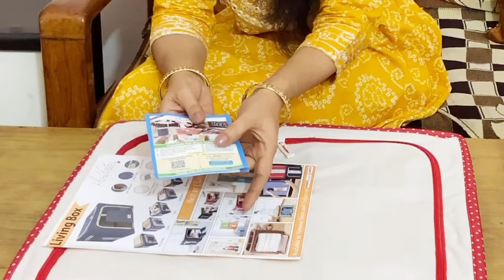BlushBees Foldable Storage Boxes | Wardrobe Organiser Bag | Sarees Box | 24 | 44 | 66 | 88 ltr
Unboxing and Detailed review along with demo of Blushbees storage organizer boxes of different capacities like 24 ltr, 44 ltr, 66 ltr and 88 ltr. I have also compared the storage capacity of these different sizes.

अब अपने कपड़ों को अलमारी में बड़े आसनी से organise करें।

The links are given below:

Amazon Link for 24 ltr
BlushBees Oxford Fabric Foldable Wardrobe Organizer Saree Cover, 24L, Red

Amazon Link for 44 ltr
BlushBeesOxford fabric Living Box Storage Boxes for Clothes, Saree Cover Bags - 44 Litre (Pack of 1, Polka Dot Red)

Amazon Link for 66 ltr
BlushBees Oxford fabric Living Box - Wardrobe Organizer, Cloth Storage Bags with Zip - 66 Litre (Pack of 1, Polka Dots Red)

Amazon Link for 88 ltr
BlushBees Living Box - 600D Oxford Fabric Large Storage Boxes for Clothes, Blanket Bag - 88 Litre, Pack of 2, Polka Dots Red

If you like this ,please  click on subscribe button Below your video screen ( आपके विडियो स्क्रीन के नीची रेड कलर का Subscribe बटन है उसे दबाय ) so that you can directly get to our new videos via notification on your mail and mobile.

If you have any questions , please do ask through comments below.